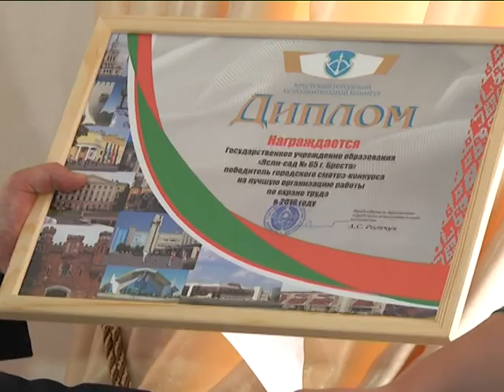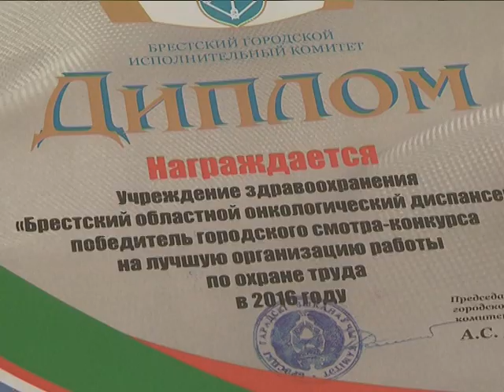2017-06-01 г. Брест. Итоги ежегодного городского смотра-конкурса. Новости на Буг-ТВ.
Итоги ежегодного городского смотра-конкурса на лучшую организацию работы по охране труда за 2016 года подвели в областном центре. Из более чем 200 - сот субъектов хозяйствования были отобраны лучшие. Награды победителям вручил первый заместитель председателя Брестского горисполкома Вадим Кравчук.